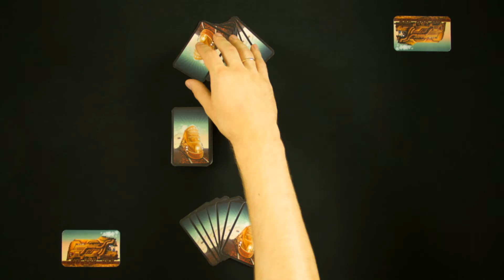Game of Trains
Ogni giocatore ha una sua locomotiva e dei vagoni numerati, disposti in ordine decrescente; ad ogni turno dovrà scegliere se sostituire un vagone con uno pescato a caso, oppure se attivare un’azione speciale per spostare i vagoni: il tempismo è essenziale. Chi sarà il primo a riportare nell’ordine giusto il proprio treno di sette vagoni?